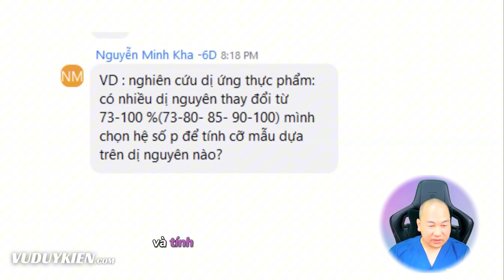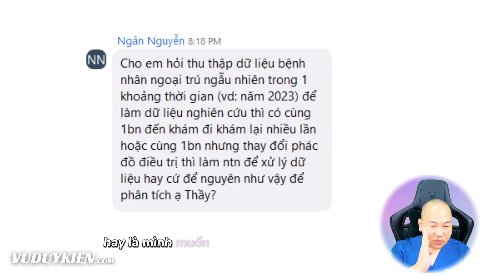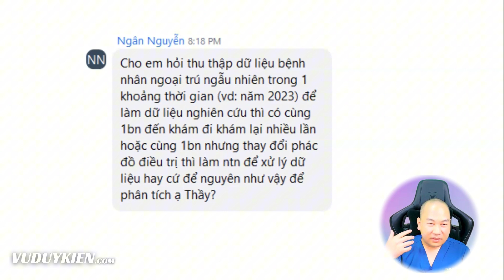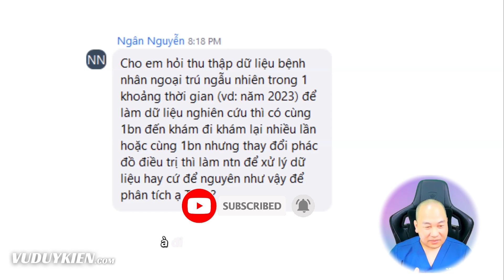Cỡ mẫu và đối tượng nghiên cứu | TS.BS.Vũ Duy Kiên